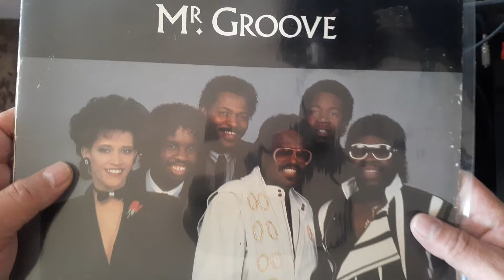One Way - Mr. Groove - 1984 (Vocal)